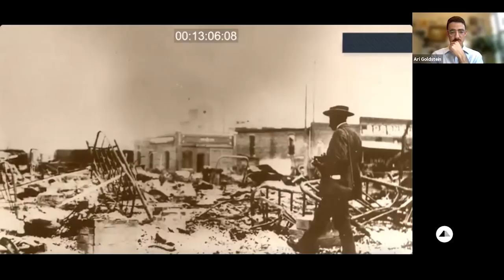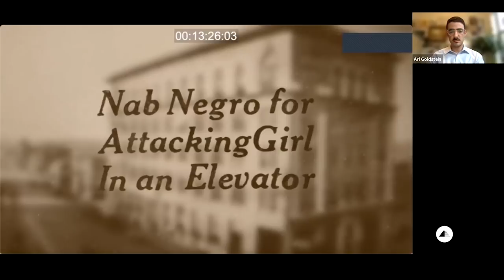An American Pogrom: the 1921 Tulsa Race Massacre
One hundred years ago, on May 31 and June 1, 1921, white mobs in Tulsa, Oklahoma attacked the city’s Black residents and businesses in one of the worst incidents of racial violence in American history. They killed hundreds of people and destroyed 35 square blocks in the city’s Greenwood District, also called “Black Wall Street,” which had been the wealthiest Black community in the United States.

This racist massacre on American soil was similar in many ways to the pogroms experienced by eastern European Jews, in which violent antisemitic mobs attacked Jewish people, homes, and business. But the 1921 Tulsa race massacre was a taboo topic for decades in the United States, including among some American Jews.

This groundbreaking program, co-presented with JewishGen.org, explores Tulsa and its legacy on the eve of the massacre’s centennial. Judy Woodruff, anchor and managing editor of the PBS NewsHour, moderates the discussion featuring professor and author Dr. Hasia Diner; author, attorney, educator, and Tulsa civic leader Hannibal Johnson; and Jonathan Silvers, documentary filmmaker and founder of Saybrook Productions who is directing "Tulsa: The Fire and the Forgotten," a centennial exploration of the 1921 race massacre which will premiere on PBS on May 31, 2021.